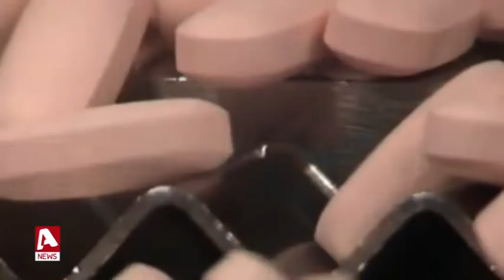ΓεΣΥ: Ειδικός κατάλογος φαρμάκων για χρόνιους ασθενείς | AlphaNews